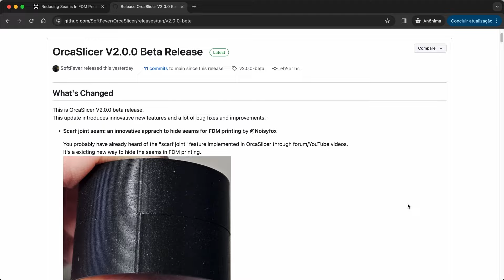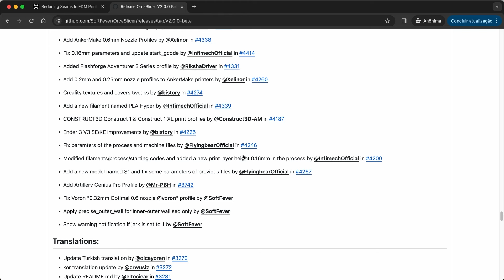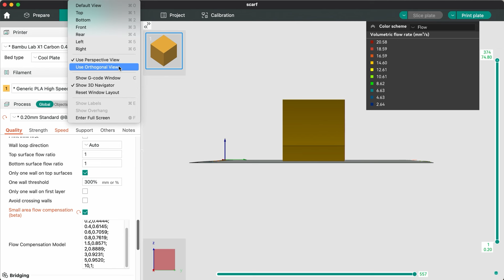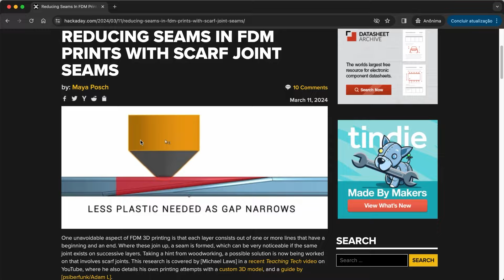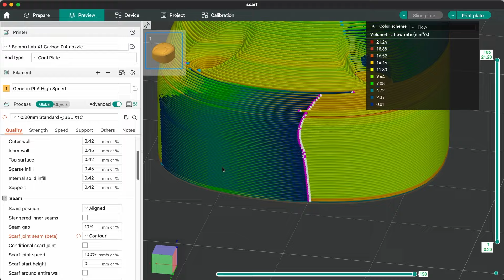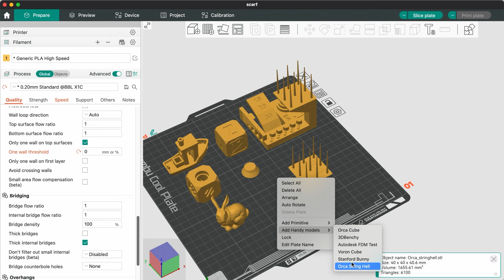NOVO ORCA SLICER 2.0 - Descubra as novidades para sua Impressão 3D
Saiu a nova versão do Orca Slicer, a 2.0. E esta é a atualização com mais novidades desde que o fatiador foi lançado. Cada vez mais o Orca vem sendo usado pela comunidade de Impressão 3D pelo mundo, e seus recursos são essenciais para impressões 3D de alta qualidade. Vem junto para saber o que há de novo nele!

✅ Quer se tornar um profissional da Impressão 3D?

🔥 ENDER 3 V3 SE no Brasil oficial com garantia e suporte técnico no país,
E O MEHOR PREÇO DO MERCADO em 12X sem juros!

🔥 Compre Loja 3DPA o melhor filamento para impressoras 3D Rápidas:
Filamento Krei PLA Revolution 1.75 e 2.85 mm